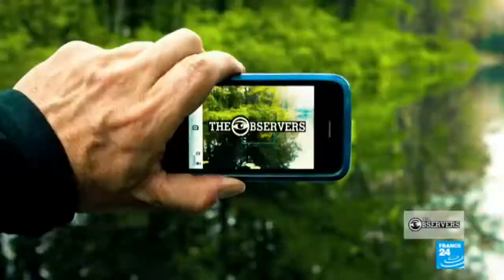Battling a desert's advance with termites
In Burkina Faso, a man has made it his life's mission to battle desertification — an effect of climate change — with an unlikely ally: termites!